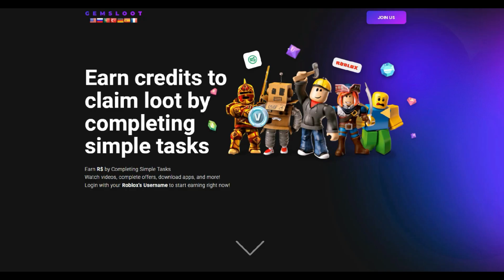How To Beat The New Raid/Adventure Mode & Getting 6 Star BEERUS | All Star Tower Defense ROBLOX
i do not owned any of background music used in the video

Don't Forget to Join the Following...